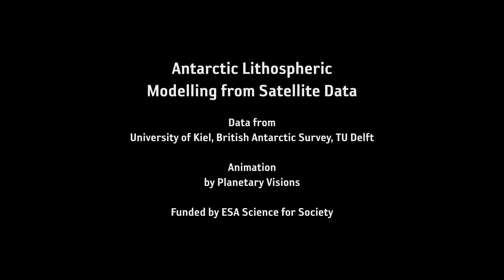Antarctica as a 3D model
The Antarctic is one of the parts of earth that we know the least about. Due to the massive ice shield, the collection of geophysical information on site is extremely difficult and expensive. Satellite data from the European Space Agency (ESA) has now been used as the basis for new insights on the deep structure of the continent. Scientists from Kiel University (CAU) recently published their discoveries in the Journal of Geophysical Research: Solid Earth in cooperation with scientists from the British Antarctic Survey, Great Britain, and Delft University of Technology in the Netherlands.

Part of the project is this impressive 3D model of the Antarctic, created by the ESA.

© Planetary Visions (credit: ESA/Planetary Visions)